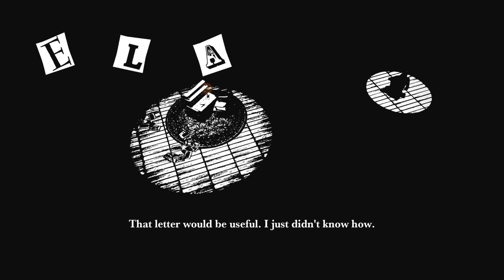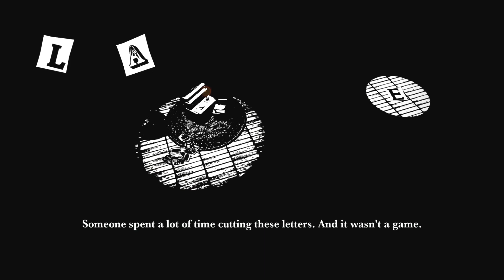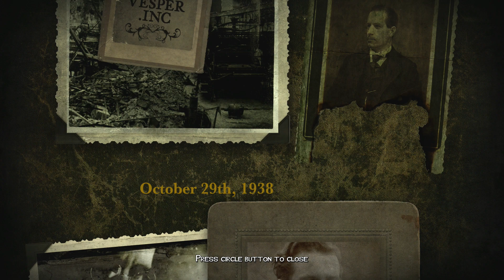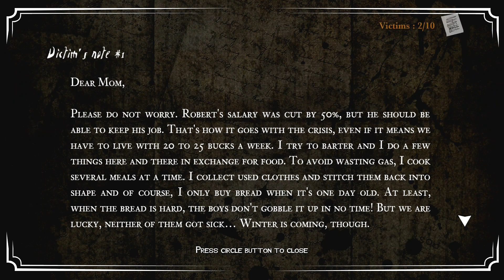ShePlayed White Night #4 - In the Spotlight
White Night PS4 1080p LetsPlay gameplay!
Thea finds herself in a strange section of the game filled with spotlights and letters and another encounter with the possibly good ghost Selena, then returns to multiple encounters with the evil, creepy, chittering deadly ghosts that love to kill her. Will she manage to move deeper into this house, or will she be forever lost within its first floor?